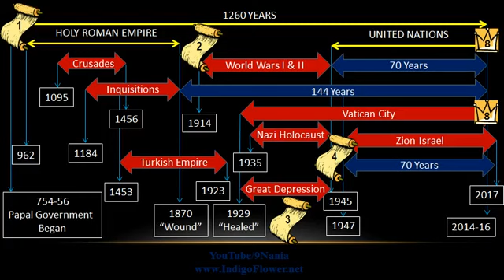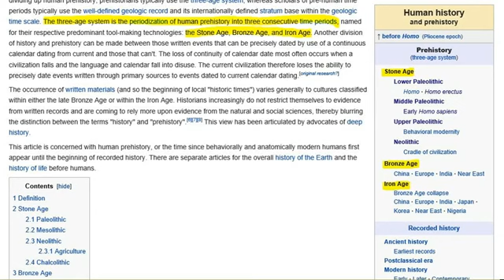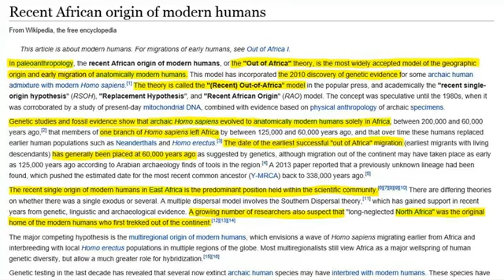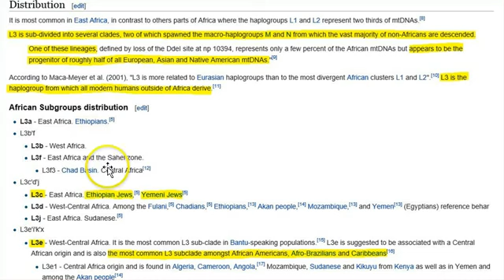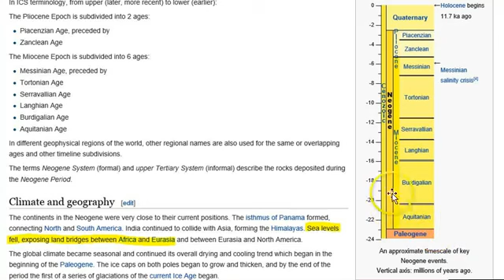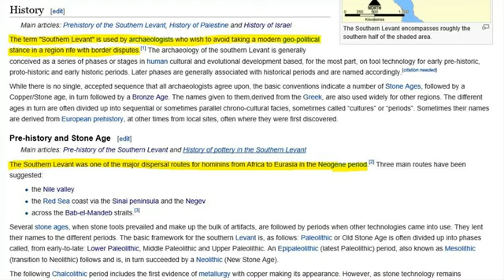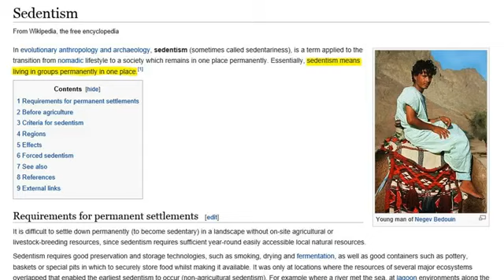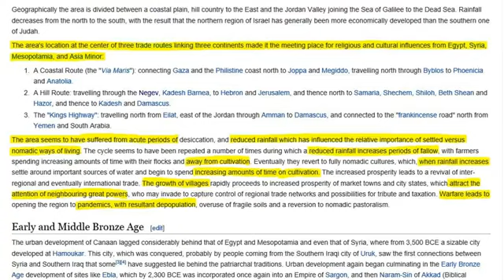OUT OF AFRICA PREHISTORIC ISRAEL PT 1/3